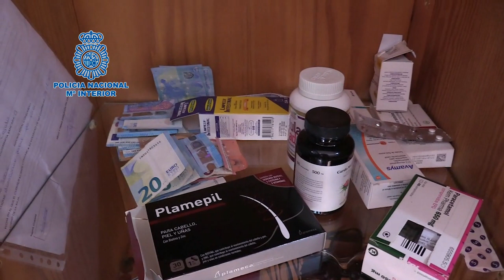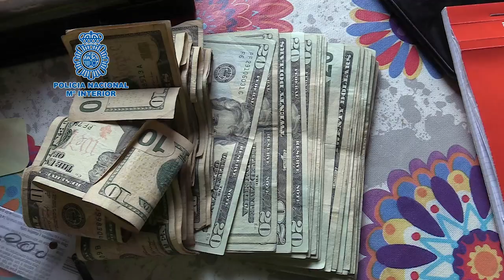La Policía Nacional libera a 15 mujeres víctimas de trata que eran explotadas en locales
La Policía Nacional libera a 15 mujeres víctimas de trata que eran explotadas en locales de Murcia y Almería